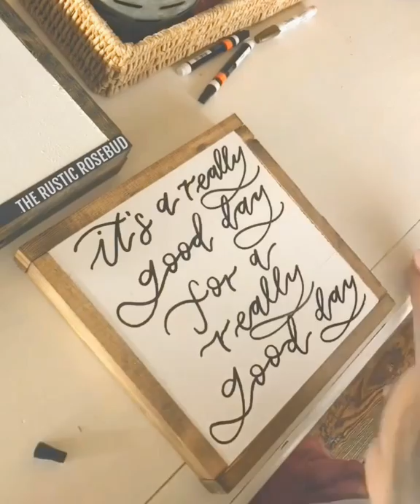IT IS THIS KIND OF DAY | MOTIVATIONAL SATISFYING HAND LETTERING ART | modern calligraphy wood sign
Freehanded handlettered custom wood signs

Instagram— @therusticrosebud
Facebook— The Rustic Rosebud